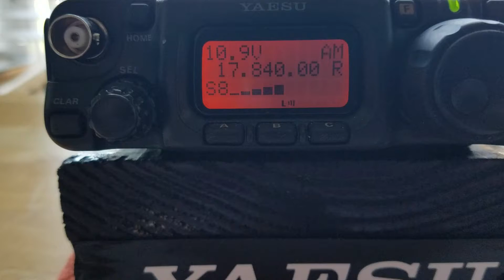Yaesu FT-817ND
Radio Australia received in North Carolina using a Yaesu FT -817ND attached to a Hustler 6BTV antenna.